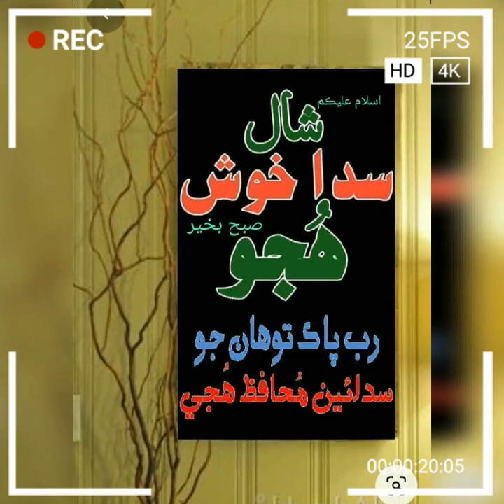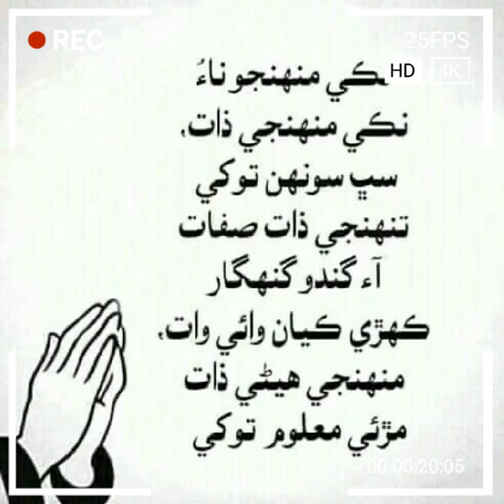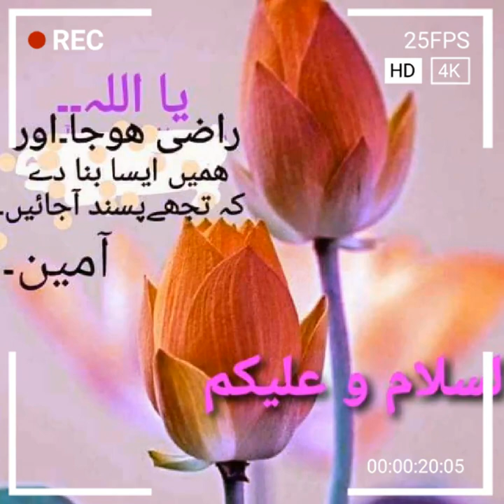Kar do karan Moula Kar do Karam